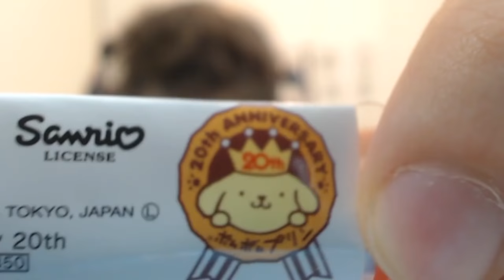L'OGGETTO PIÙ BELLO AL MONDO! - VLOG